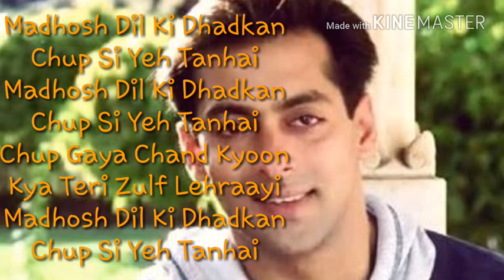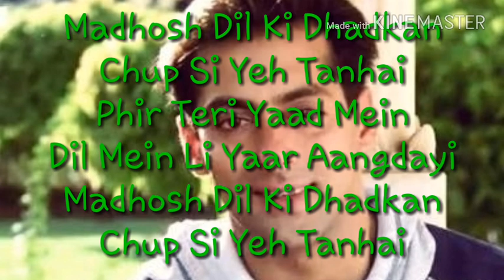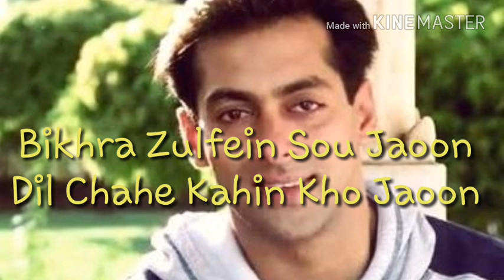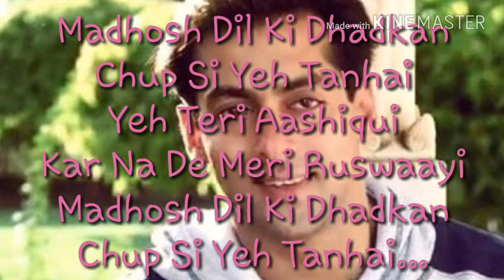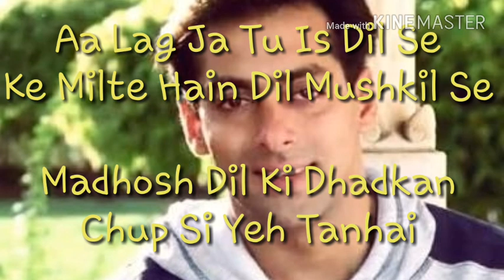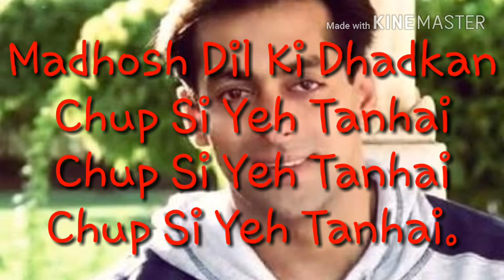Madhosh dil ki dhadkan lyrics (Salman khan)singer- Lata mangeshkar,Kumar Sanu